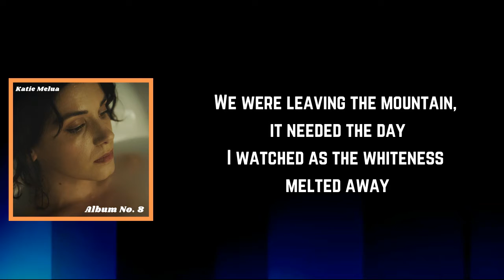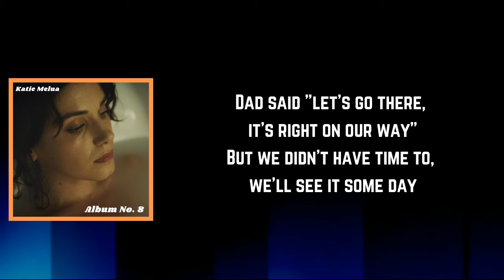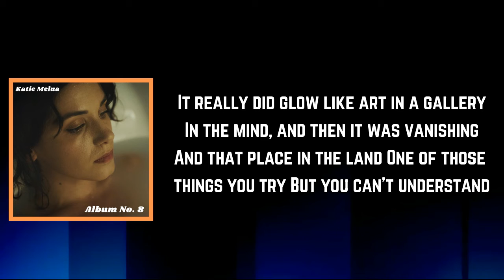Katie Melua - Leaving the Mountain (Lyrics)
Leaving the Mountain Lyrics:

[Verse 1]
We were leaving the mountain, it needed the day
I watched as the whiteness melted away
Our driver liked talking, with the hills in his eyes
And he mentioned a forest buried in ice

[Chorus]
He wanted to go and show it off glistening
And it all came alive in our listening
I could hear crisp Edelweiss
Just in the words that rang in my mind
It really did glow like art in a gallery
In the mind, and then it was vanishing
And that place that was there
Deep in thе land
It put something new in the air

[Verse 2]
Down in the valley, homes letting out smoke
And signs of landslides, I saw as he spoke
Dad said "let's go there, it's right on our way"
But we didn't have time to, we'll see it someday

[Chorus]
And that place in the land
One of those things you try
But you can't understand